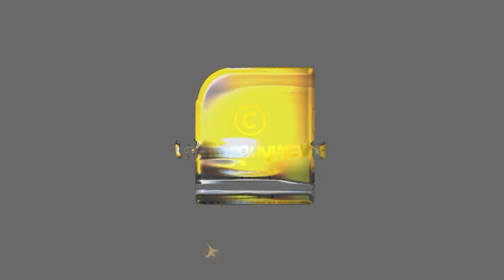കേരളത്തിലേയ്ക്ക് ആയുധങ്ങൾ ഒഴുകുന്നു? | KERALA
കേരളത്തിലേയ്ക്ക് ആയുധങ്ങൾ ഒഴുകുന്നു? ഞെട്ടിപ്പിക്കുന്ന റിപ്പോർട്ട് പുറത്ത്  | KERALA